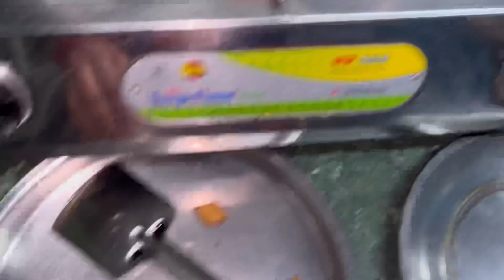सास - बहू ने मिलकर बनाया Special नमकीन 😋😍